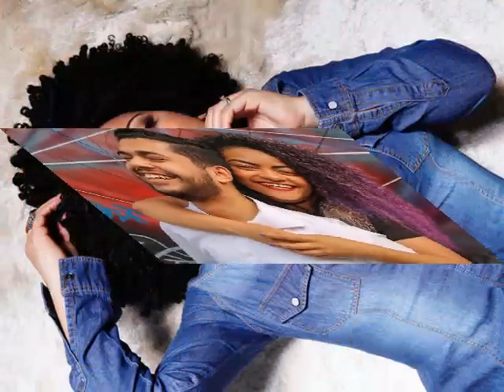Tears Of Joy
Phil Falcone ft vocal artist Bonnie Nadine Newman